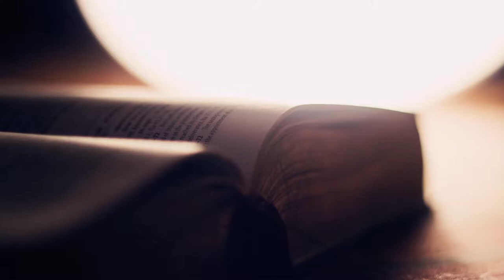Pastor of SLM personal testimony